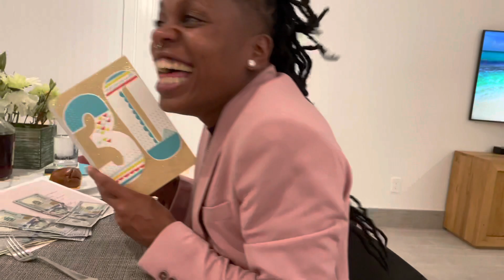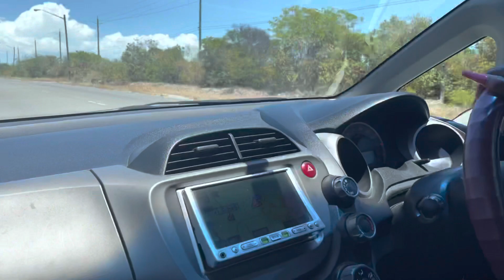Turks & Caicos Island 🏝Ron 30th Birthday Trip 🥳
Surprised Ron for her birthday 🎉

Turks & Caicos Island